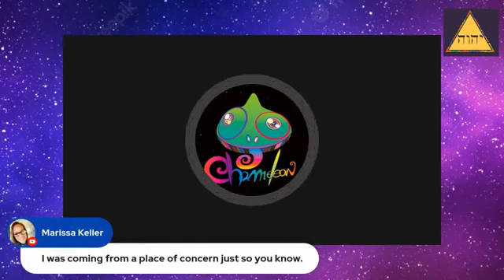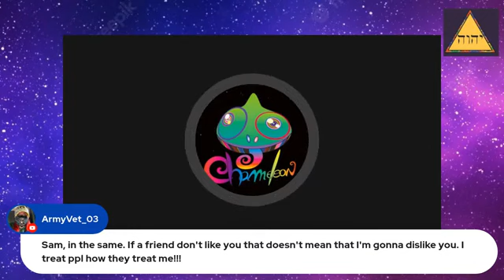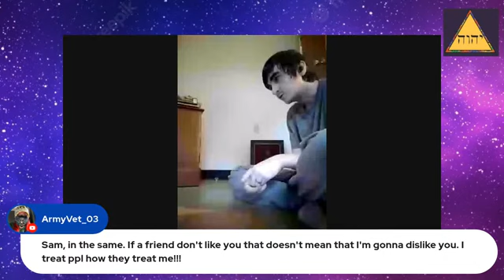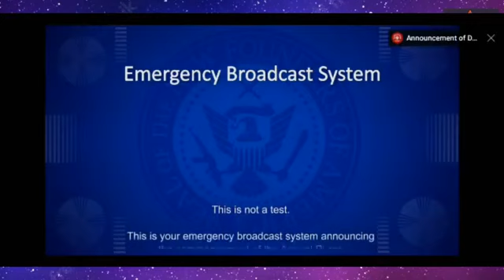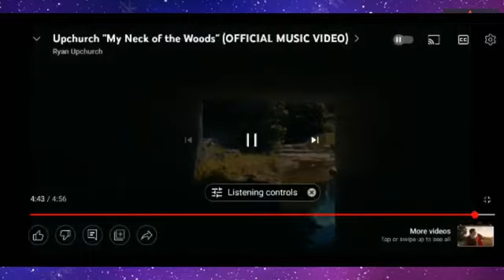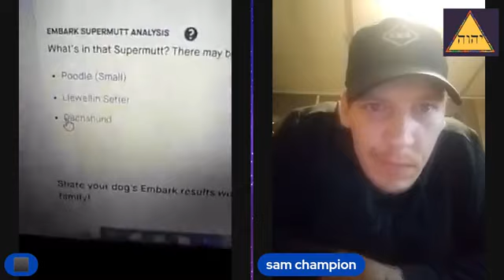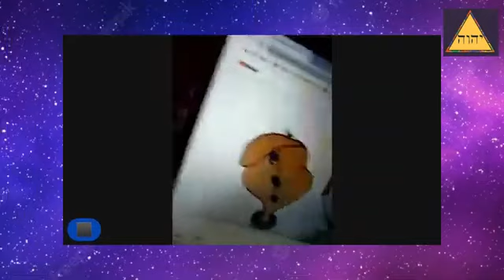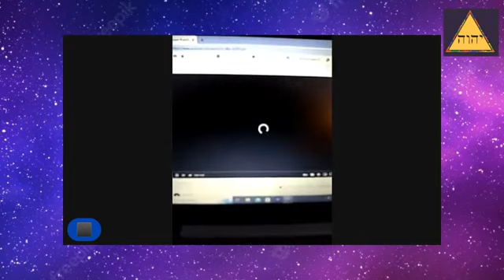Archive Square Work Media Live K9 training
Archive Square Work Media Live Brownie Training Video